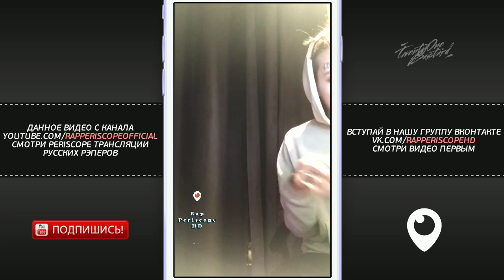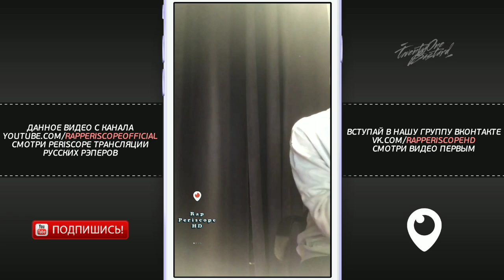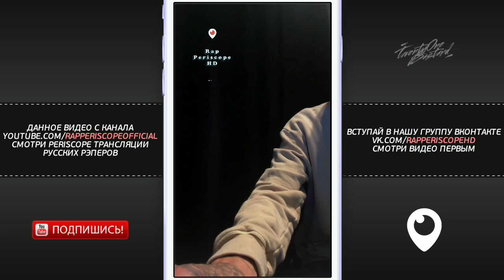Kizaru & UA Kid - Freestyle на студии 2019